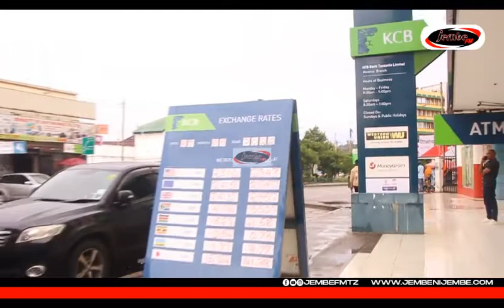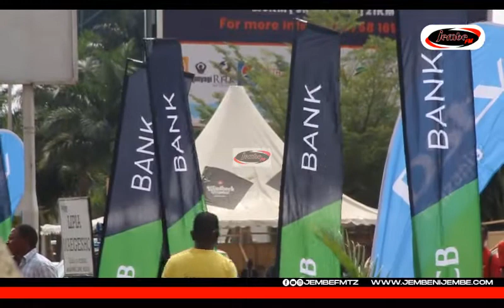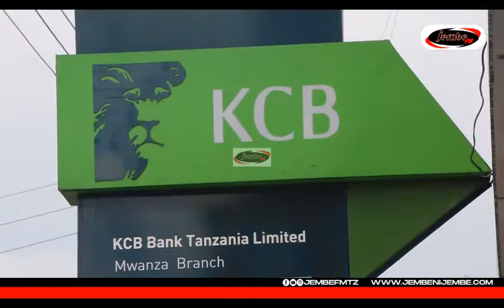TUKIO LA KUUNGUA THE CASK MENEJA KCB BANK ASIMULIA JINSI BENKI HIYO ILIVYOMSHIKA MKONO MMILIKI WAKE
Usiku wa kuamkia October 25 mwaka 2021, ulikuwa mgumu kwa Mkurugenzi wa moja ya viunga vya burudani vyenye hadhi ya kitalii jijini Mwanza kwani Kiwanja Maarufu Mwanza, The Cask Bar & Grill  kiliteketea kwa moto na kuacha maswali mengi ya utata kwamba huenda ingekuwa ndiyo mwisho wake.

Meneja wa KCB Bank tawi la Mwanza, Emmanuel Greyson Mzava,  anasimulia alivyolishuhudia tukio hilo na namna benki hiyo ilivyoshiriki harakati za kuirudisha hadhi ya eneo hilo ambalo licha ya kutumika kama sehemu ya burudani pia ni moja ya maeneo yanayo kuza uchumi wa 'Jiji la Sato na Sangara' sanjari na kuisaidia Serikali katika ubunifu wa kuzalisha ajira hasa kwa vijana.